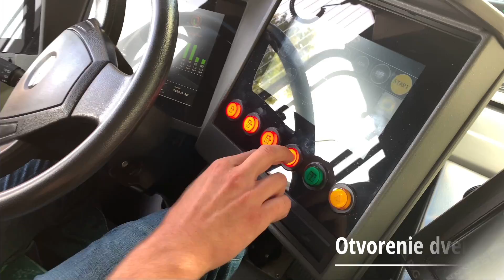Preferencia vozidiel MHD v Žiline: Viete ako funguje?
Preferencia mestskej hromadnej dopravy v Žiline je v prevádzke na deviatich svetelne riadených križovatkách od júla 2019. Vzhľadom na to, že na jej implementáciu bola použitá najmodernejšia technológia aktívnej podmienenej preferencie*, tak na plynulý prejazd vozidla križovatkou je potrebná obojsmerná komunikácia medzi vozidlom a radičom križovatky.

Zjednodušený proces komunikácie medzi vozidlom MHD a radičom križovatky dokumentuje samotné video, pričom proces preferovania vozidiel MHD je možné v skratke zhrnúť do nasledovných bodov:

1. Príjazd vozidla na zastávku pred križovatkou.
2. Otvorenie dverí: radič križovatky registruje vozidlo MHD a začína vyhodnocovať jeho požiadavku.
3. Signál (na palubnej jednotke vozidla) pre opustenie zastávky: radič križovatky upravil signálny plán tak, aby zabezpečil vozidlu MHD plynulý prejazd križovatkou "na zelenú".
4. Zatvorenie dverí a odchod vozidla zo zastávky: radič križovatky dostal informáciu o odchode vozidla.
5. Prejazd vozidla prihlasovacím miestom (cca 100-160 m pre križovatkou): radič križovatky dostáva aktuálnejšiu pozíciu vozidla a podľa potreby mení cyklus alebo predlžuje dobu zelenej a tak preferuje vozidlo MHD.
6. Prejazd vozidla korekčným bodom (30 m pred križovatkou): radič križovatky dostáva aktuálnu pozíciu vozidla tesne pred hranicou križovatky, pričom radič môže „zareagovať“ predĺžením trvania času zelenej.
7. Odhlásenie vozidla z križovatky: radič križovatky upravuje signálny plán na "štandardný", resp. „vybavuje“ požiadavky ďalších vozidiel MHD pred križovatkou.

*Pozn.: na deviatich svetelne riadených križovatkách v Žiline je použitý podmienený typ preferencie čo znamená, že vozidlo MHD nedostane preferenciu ("zelenú") na križovatke automaticky, ale až po vyhodnotení radičom. Radič každej križovatky vyhodnocuje počet vozidiel MHD vstupujúcich do križovatky a zároveň ich odchýlky od cestovného poriadku. Pokiaľ daný spoj mešká tak bude preferovaný, avšak pokiaľ nemá žiadnu odchýlku od cestovného poriadku tzn. ide presne, prípadne predčasne, tak "zelenú" na križovatke nedostane.

VÝHODY PREFERENCIE MHD NA SVETELNÝCH KRIŽOVATKÁCH
- zníženie meškania resp. odchýlky od cestovného poriadku = skrátenie cestovného času pre cestujúcich,
- efektívnejšie využitie času (vozidlo čaká na zastávke, kde môžu nastúpiť cestujúci namiesto neproduktívneho čakania pred križovatkou),
- zníženie ekonomických nákladov (menší počet zastavení a rozjazdov = nižšia spotreba PHM/el. energie resp. menšie opotrebovanie brzdovej sústavy),
- lepšia plynulosť jazdy.

FINANCOVANIE PROJEKTU
Projekt "Preferencia MHD na svetelných križovatkách v meste Žilina" bol spolufinancovaný Európskou úniou z Európskeho fondu regionálneho rozvoja v rámci operačného programu Integrovaný regionálny operačný program 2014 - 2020. Celkové náklady projektu dosiahli hodnotu takmer 1,955 milióna eur.

SMART ŽILINA
Súčasťou projektu je aj integračná platforma INVIPO, prostredníctvom ktorej môžete nájsť na jednom mieste všetky informácie o aktuálnej doprave v meste, o uzáverách, nehodách či obchádzkových trasách.
Platforma je dostupná na webovej stránke smart.zilina.sk alebo prostredníctvom mobilnej aplikácie. Viac informácií o tejto platforme nájdete tu

ZÍSKANÉ OCENENIA PROJEKTU
Projekt "Preferencia MHD na svetelných križovatkách v meste Žilina" svojím prínosom zaujal (odbornú) verejnosť až natoľko, že získal ocenenie "Cena Rádia Slovensko" v rámci prestížneho Medzinárodného kongresu ITAPA 2019.